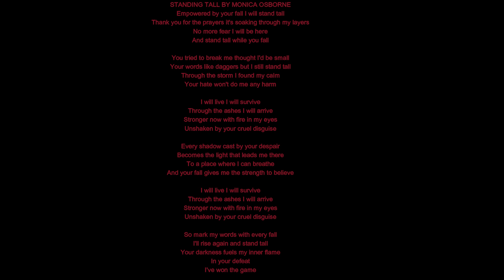My Video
STANDING TALL